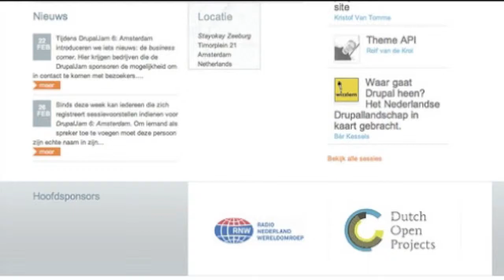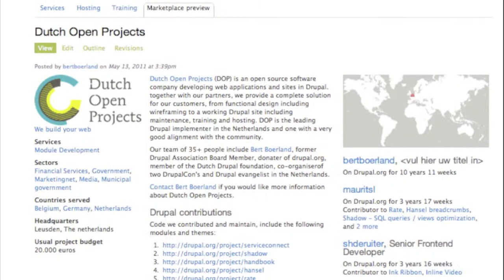Dutch Open Projects promo voor de DrupalJam 7 in Beeld en Geluid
we geven een AR Drone weg als je solliciteert bij DOP :-)